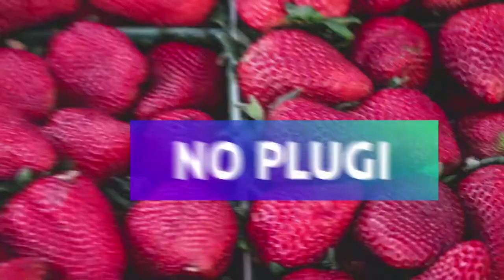Modern Slideshow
Short logo intro, corporate short slideshow, minimal fashion intro, corporate promo, business production, typography intro, fast cinematic slideshow, dynamic minimal vlog opener, logo promo, modern fashion promo, youtube opener, logo intro, dynamic sport slideshow, travel in modern style, cinematic photo slides animation movie, dynamic logo reveal, typography corporate slideshow, fashion reveal, logo or fast vlog opener,

Beautiful typography transitions, cool cinematic gradients effects, minimal creative design Good for your youtube channel or vlog. Also suitable for sport, travel, beauty or fashion channels.